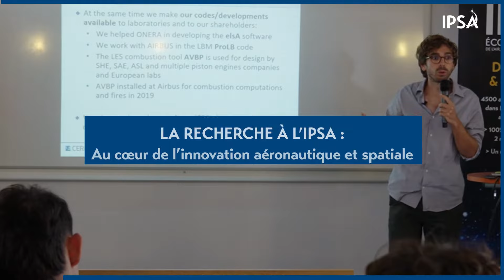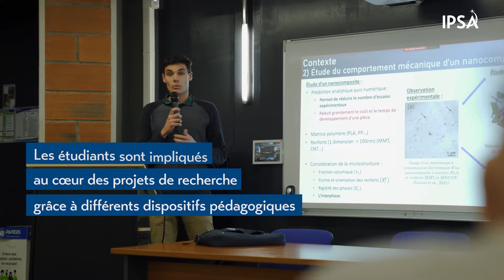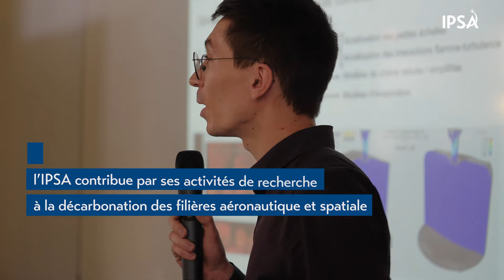⚛ La recherche à l'IPSA : au cœur de l'innovation aéronautique et spatiale ✈️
Découvrez les enjeux et perspectives de la recherche à l'IPSA, à l'occasion des "Journées de la recherche et de l'innovation 2024" qui ont eu lieu sur les deux campus de l'école, à Paris-Ivry et Toulouse.